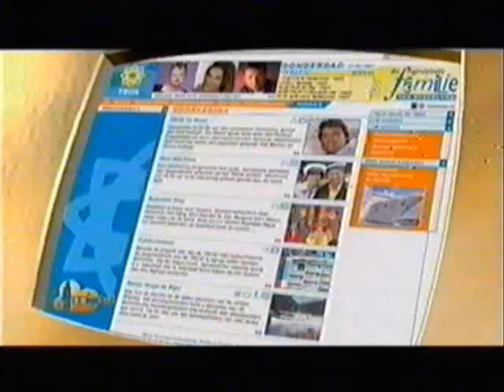Bedshaped by Vittorio Grigolo (Miss Holland 2006)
Live performance of Bedshaped by Vittorio Grigolo in the "Miss Holland"2006 selection (a beauty and personality contest for the handicapped). Features Dutch Prime Minister Balkenende.